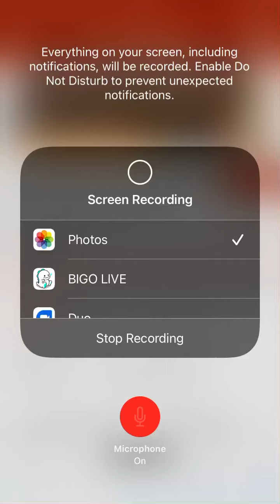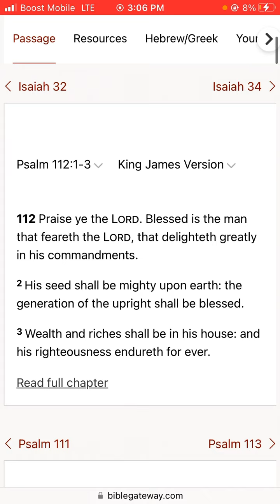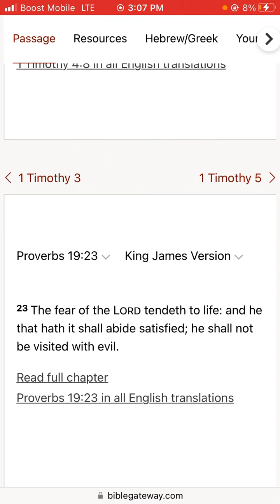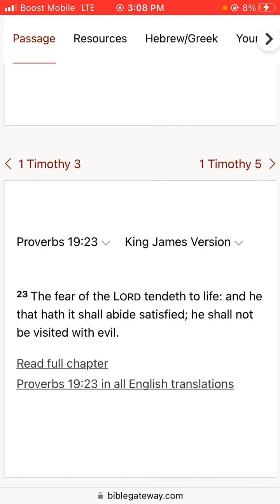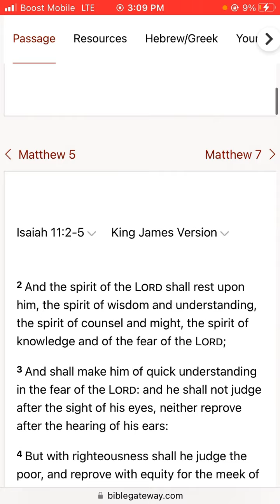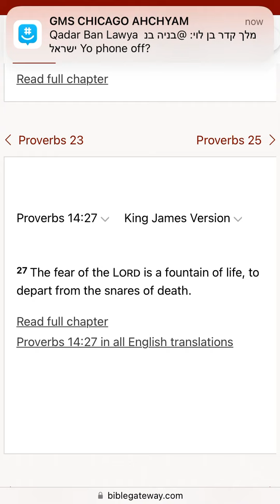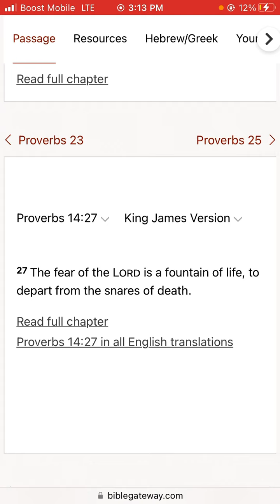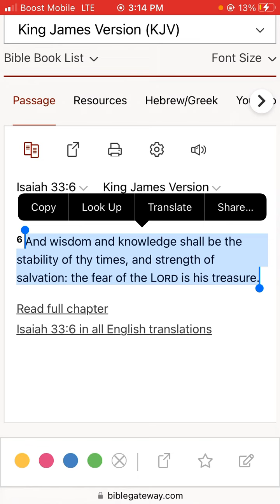And wisdom and knowledge shall be the stability of thy times, and strength of salvation:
And wisdom and knowledge shall be the stability of thy times, and strength of salvation: the fear of the Lord is his treasure.